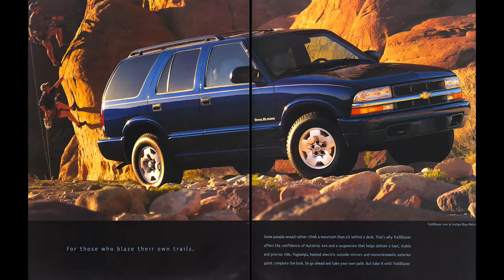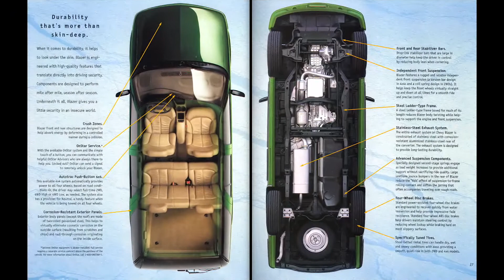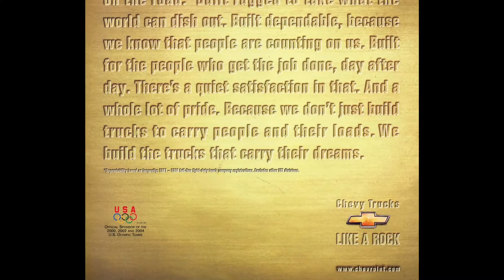2000 FOLLETO DE VENTAS DE LA "CHEVROLET BLAZER"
FOLLETO DE VENTAS DEL AÑO 2000 DE LA "CHEVROLET BLAZER"